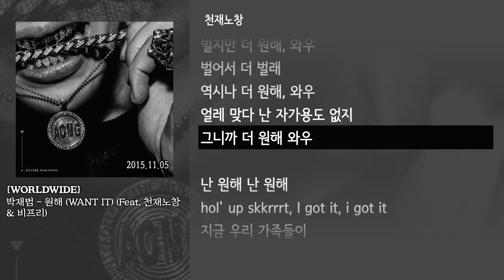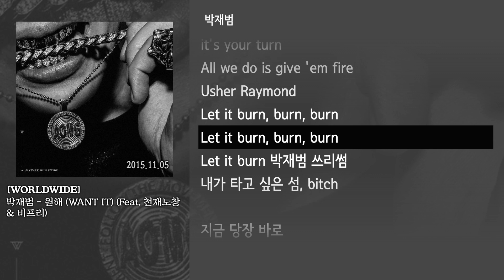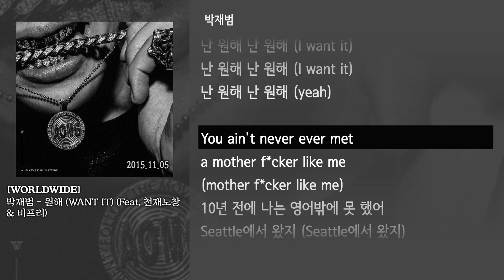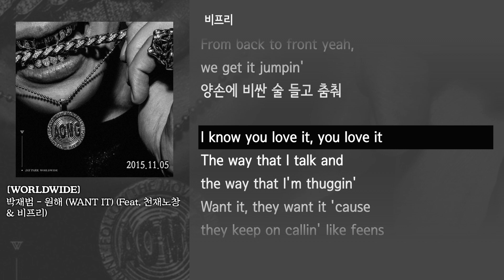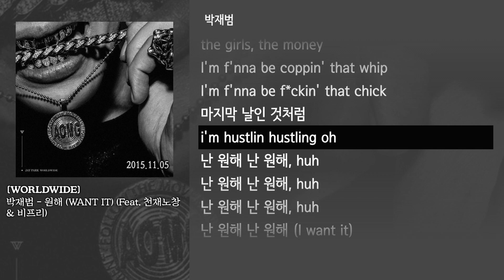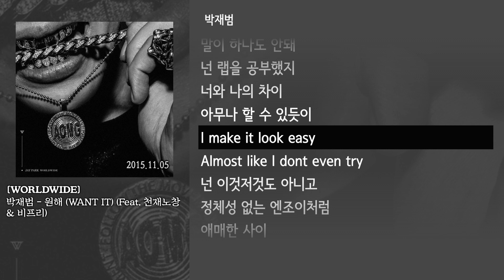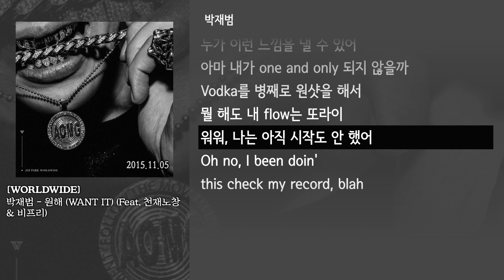[그냥자막] 박재범 - 원해 (WANT IT) (Feat. 천재노창 & 비프리) [WORLDWIDE]